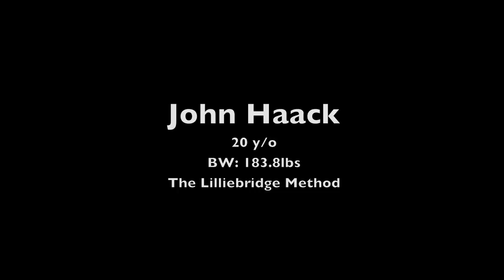400lb Paused Bench @183 BW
Finally made the 400lb bench club!